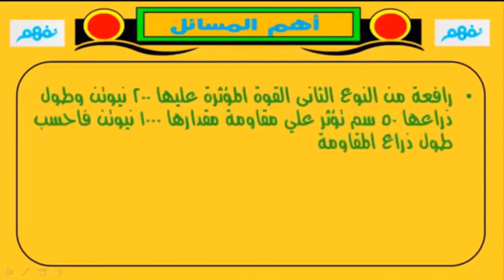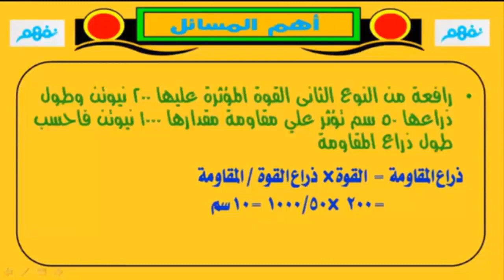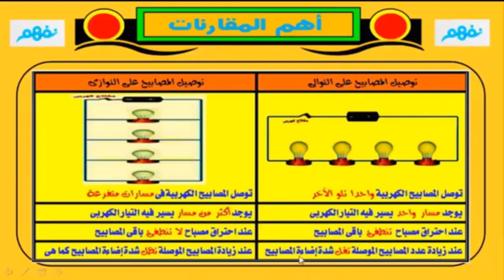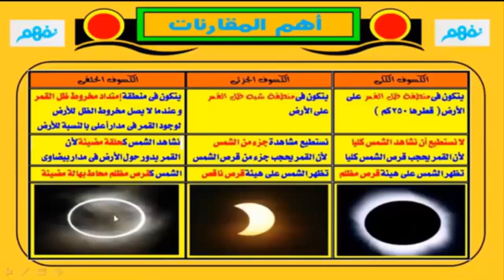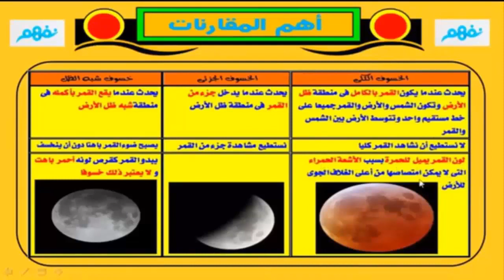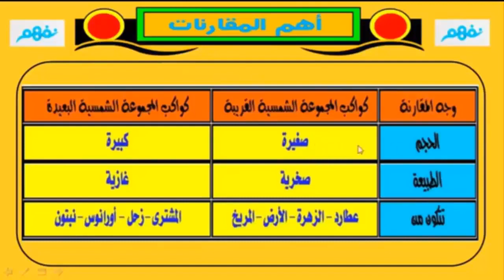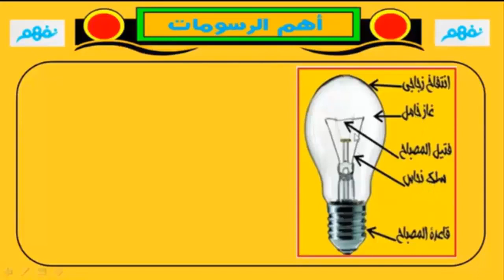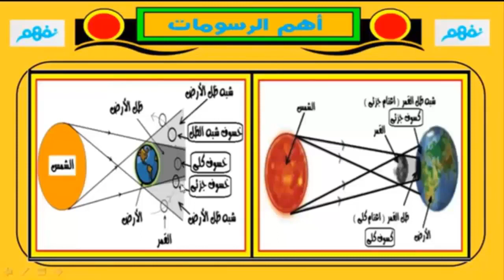مراجعة عامة | العلوم | الصف السادس الابتدائي | الترم الثاني | ج2 | المنهج المصري | نفهم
Nafham
 نفهم - نتعلم ببساطة
مصادر: